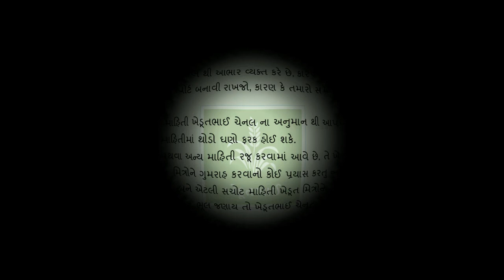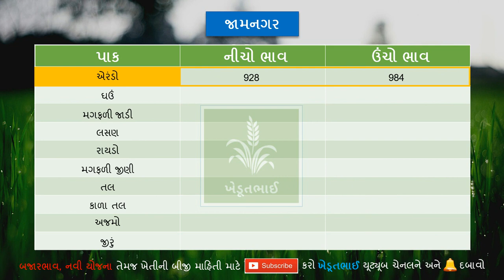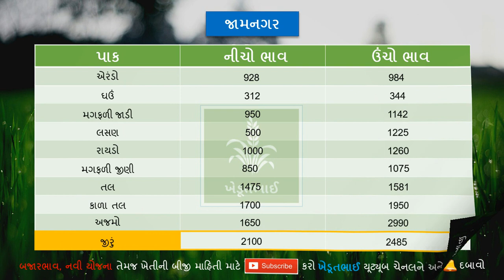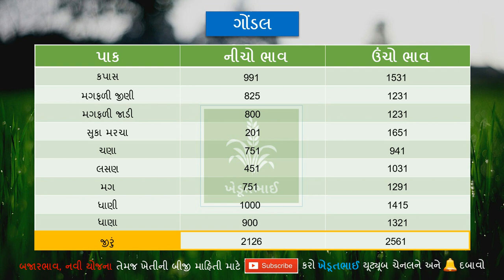🌾 30 06 2021 Aaj na bajar bhav | Rajkot aaj na bajar bhav | Gondal aaj na bajar bhav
🌾 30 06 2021 Commodity price |  Aaj na bajar bhav | Rajkot market yard na bhav | Gondal marketing yard | Aaj na bajar bhav | Gondal bajar bhav aaj na | Rajkot aaj na bajar bhav | Gondal aaj na bajar bhav